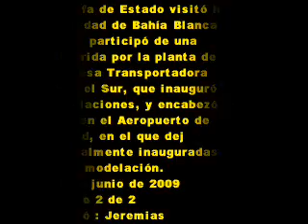19 de junio de 2009 2 La Presidenta inauguró obras en Bahía Blanca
La Jefa de Estado visitó hoy
la ciudad de Bahía Blanca,
donde participó de una
recorrida por la planta de la
empresa Transportadora
Gas del Sur, que inauguró
instalaciones, y encabezó un
acto en el Aeropuerto de la
ciudad, en el que dejó
 oficialmente inauguradas obras
 de remodelación.
 19 de junio de 2009
parte 2 de 2
Editó : Jeremias